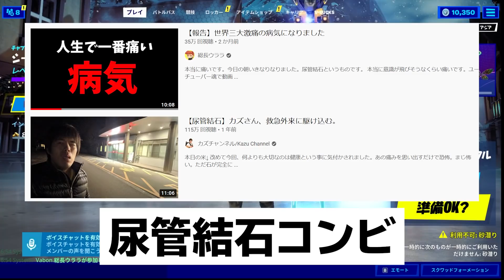【フォートナイト】初コラボでチーム結成することにしました。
↓二人が先日参加したかくれんぼ
【フォートナイト】100万円争奪！フォートナイトかくれんぼ(カズさん視点）

↓編集者 ツネ

今年一発目のフォートナイトはまさか
総長ウララさんとはかなり意表を突かれました！

今回は総長ウララさんとカズさんは初コラボでしたが、
先日の『100万円かくれんぼ』で会話せずしっかりとお互い同じポジションでコラボしてましたねｗ

詳しくはぜひ『100万円かくれんぼ』見てくださいね。

そしてまさかの尿管結石で意気投合するとは。。
二人とも相当痛い思いをしたのでしょう。
お互いに尿管結石の情報共有をしていました。

お二人の話によると尿管結石は再発することもあるそうなので、
みなさん健康には気をつけてくださいね。

しかし、編集でカットするところがないくらいトークが盛り上がって
面白かったのですが、カットするのが非常に難しい動画でしたｗ

今年もカズさんのフォートナイト宜しくお願いします！

〒107-6228
カズさん宛